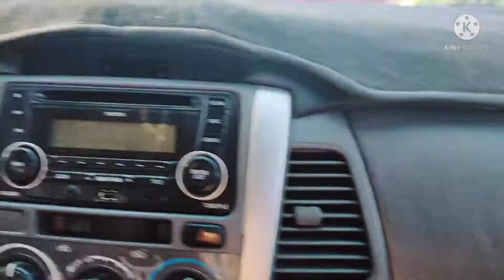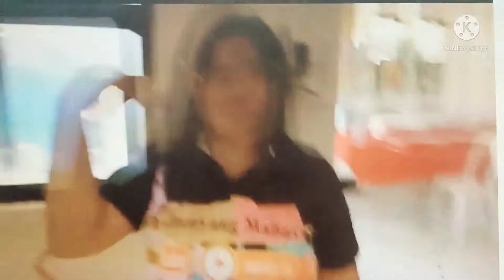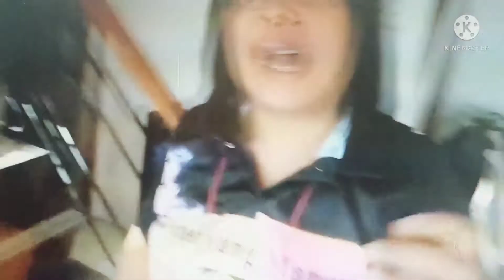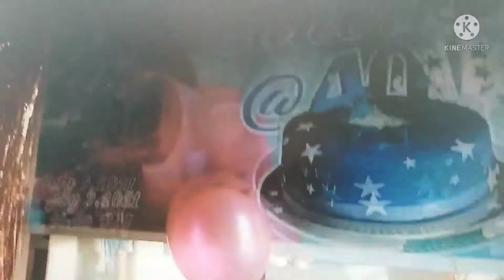My Unexpected Birthday Celebration | NA-SHOOKT AKO GRABE!!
Hello mga Ka-Mangyan nais kong ibahagi sa inyo ang munting selebrasyon ng aking kaarawan. Talagang hindi ko inaasahan ito.

Salamat sa Panginoon sa apat na dekada ng aking buhay. Salamat din sa aking asawa na kahit nasa malayo ay hindi naging hadlang ang distansya para maipaabot niya at maiparamdam ang kanyang pagmamahal para sa akin at sa aming mga anak. Soya po talaga ang pasimuno sa mga surprises.

Sana ma-enjoy niyo ito. Keep safe and God bless everyone!!